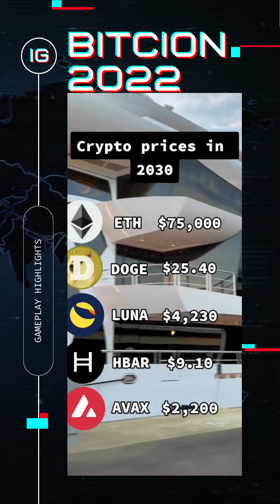Bitcoin Chart DAY CRYPTO BITCION BNB solana_airdrop 2022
I love penny cryptocurrencies for two reasons: one, you can actually make money from them, and two, sometimes they are the most profitable ones. So what are the best penny cryptocurrencies to invest in in 2023? Which ones are good to mine and hold? Let’s have a look at the top 3 candidates with a detailed description of what you can expect.

 PRIZE: $10 GOOD LUCK EVERYONE! WINNER WILL BE ANNOUNCED INHOURS